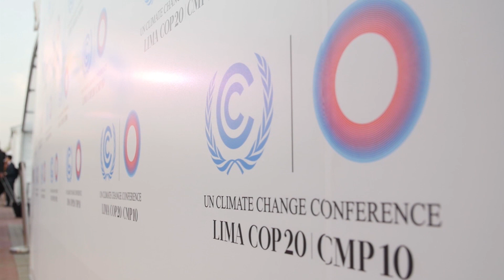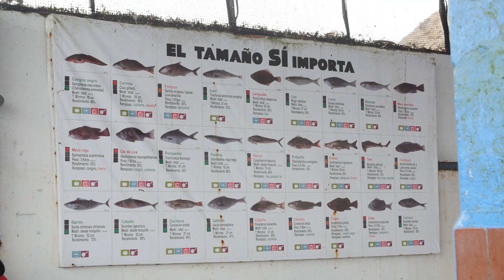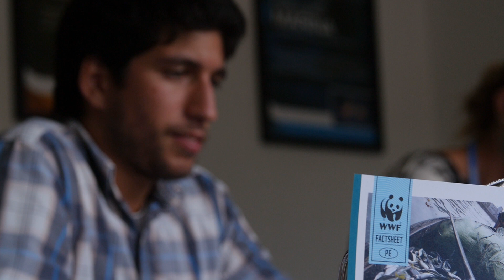COP20: Fisheries and Peru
Ocean Scientists for Informed Policy travel to Lima, Peru for the United Nations climate conference (2014 UNFCCC COP20) to investigate ocean and climate issues in global policy. In this episode Noah, a student at the Scripps Institution of Oceanography, discusses the importance of fisheries research with local scientists and managers.